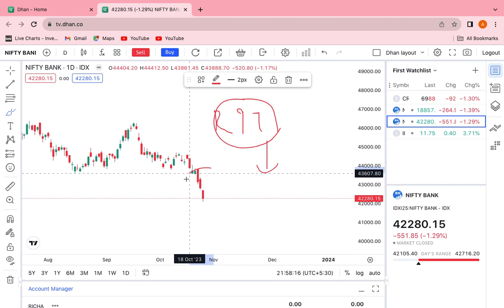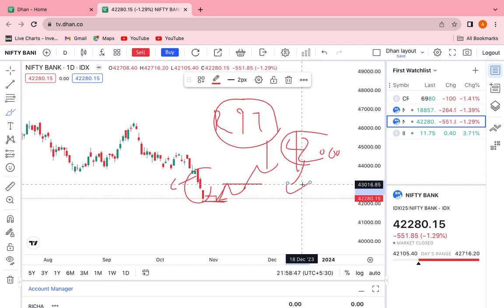kal market me kis tarah ke trade karne hain (CE side or PE side )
for enroll in class - 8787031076